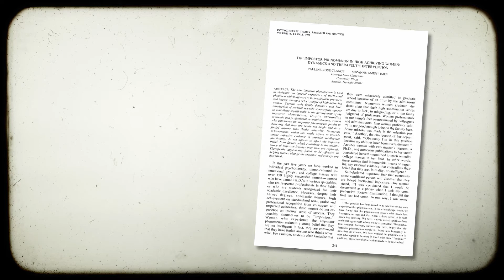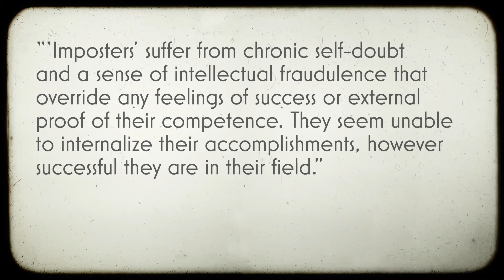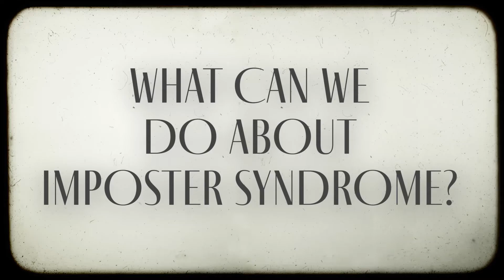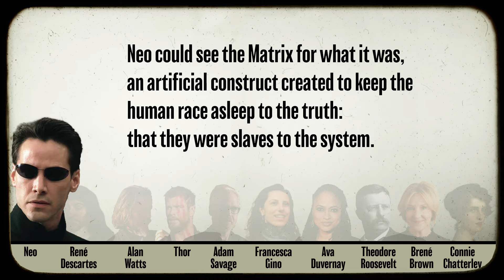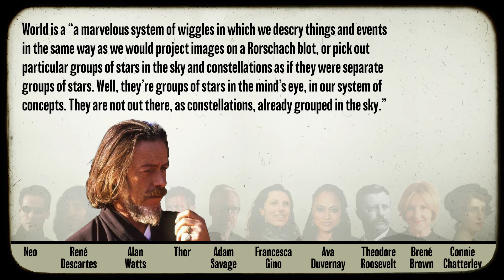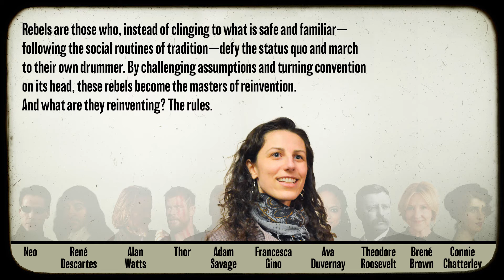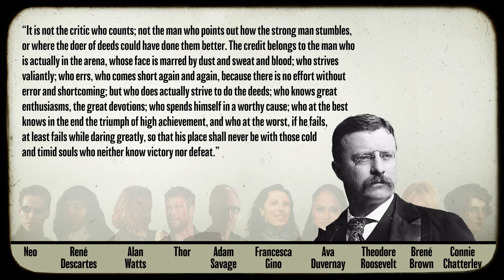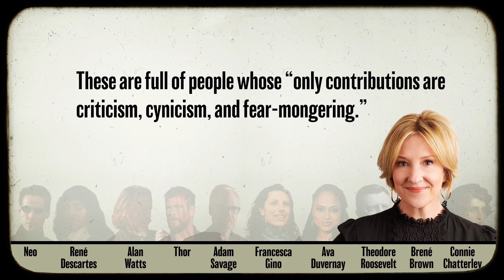How to Stop Feeling Like an Imposter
My approach to beating imposter syndrome is a little…unorthodox. It’s not one single idea, nor is it a collection of standalone suggestions designed to address the issue directly. Rather, think of my approach as an amalgamation of different ideas and philosophies—ideas that, on the surface, may not have much to do with imposter syndrome. But if you stick with me for the next few minutes, I’ll show you how the whole of these seemingly disparate ideas can be greater than the sum of its parts.
Here are some timestamps so you can jump ahead to what you need most:
0:00 Start
0:52 What Is Imposter Syndrome?
2:06 What Does Imposter Syndrome Look Like?
3:39 Why Do We Experience Imposter Syndrome?
5:31 What Can We Do About Imposter Syndrome?
6:42 Lon’s Weird-Ass Approach to Beating Imposter Syndrome
🎙️ ***Life in a Nutshell*** 🎙️
🎧 Amazon Music/Audible
Let’s connect!
References:
Brown, B. (2018). Dare to lead. Vermilion.
Burkeman, O. (2016, May 2). The imposters’ survival guide. BBC Radio 4.
Clance, P. R., & Imes, S. A. (1978). The imposter phenomenon in high achieving women: Dynamics and therapeutic intervention. Psychotherapy: Theory, Research and Practice 15(3), 241-247. doi: 10.1037/h0086006
Descartes, R. (1986). Discourse on method. Macmillan. (Original work published 1637)
Corkindale, G. (2008, May 7). Overcoming imposter syndrome.
Gino, F. (2018). Rebel talent: Why it pays to break the rules at work and in life. Macmillan.
Lawrence, D. H. (2013). Lady Chatterley’s lover. William Collins. (Original work published 1932)
Roosevelt, T., & Thomsen, B. (2003). The man in the arena: The selected writings of Theodore Roosevelt; a reader. Forge.
Russo, J., & Russo, A. (2018). Avengers: Infinity war. Walt Disney Studios Motion Pictures.
Savage, A. [Adam Savage’s Tested]. (2021, Feb 4). Ask Adam Savage: Origin of "I reject your reality ..." [Video]. YouTube.
Wachowski, L., & Wachowski, L. (1999). The matrix. Warner Bros.
Watts, A. (1977). The essence of Alan Watts. Celestial Arts.
🎓 APA 7 Citation:
Schiffbauer, L. W. [Nutshell Brainery]. (2021, June 14). How to stop feeling like an imposter [Video]. YouTube.